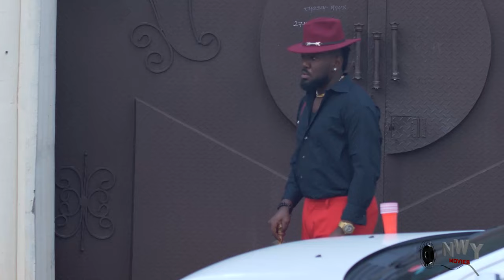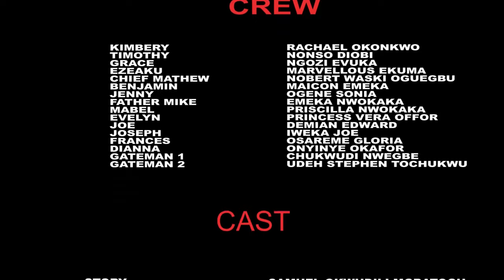The Tears Of This Slave Girl Will Make You Not To Give Your Children Out To Be A Housemaid